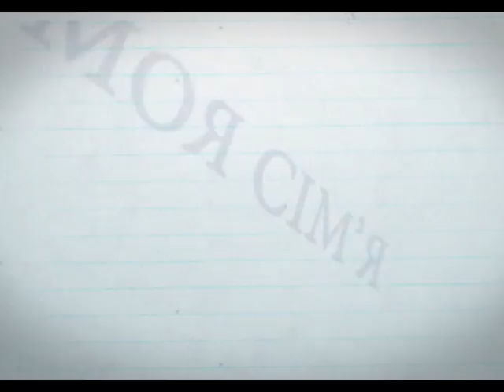моя 7я 07 06 14